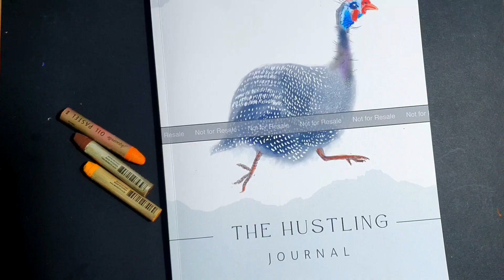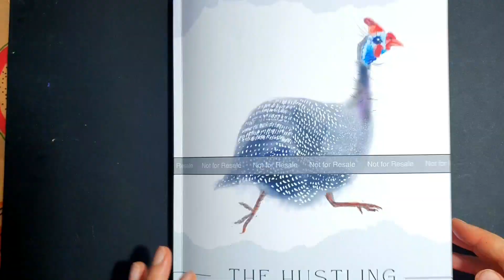Drawing cute puppy with both hands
Drawing with my both hands. Editions are available as NFT on Objkt. com

Ambidextrous art - drawing with both hands at a time. This skill requires great concentration and lots of practice.

I draw every day and record time-lapse of my art.